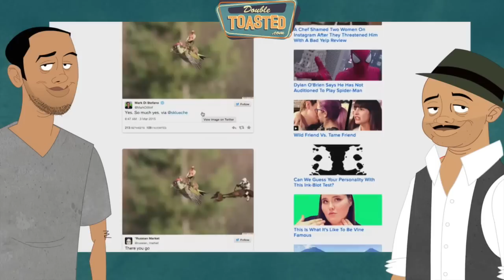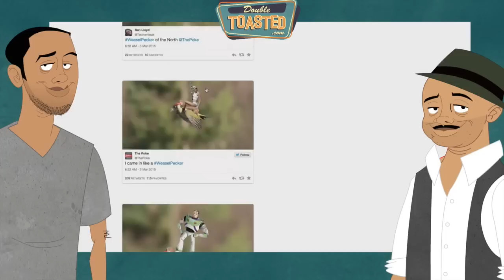WEASEL RIDING A WOODPECKER Double Toasted Highlight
A man captures the incredible image of a weasel riding a woodpecker in mid-flight. Or what we would like to think is woodpecker hijacking or air rape.